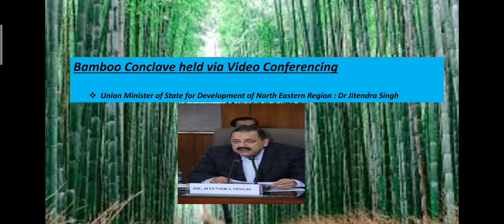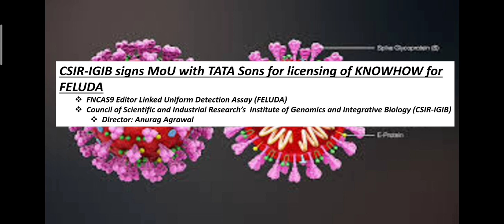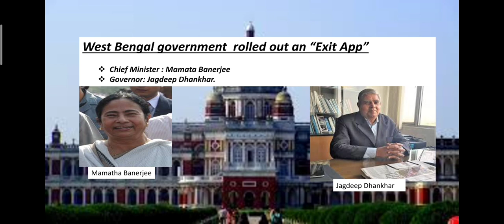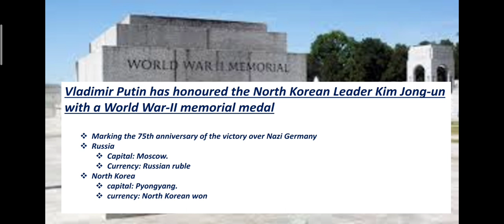Current affairs 6 th May 2020